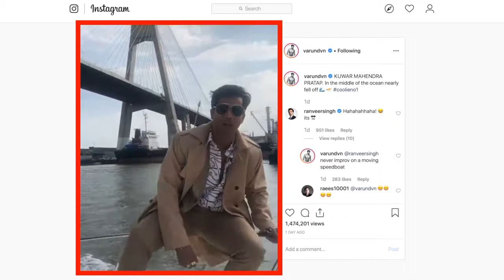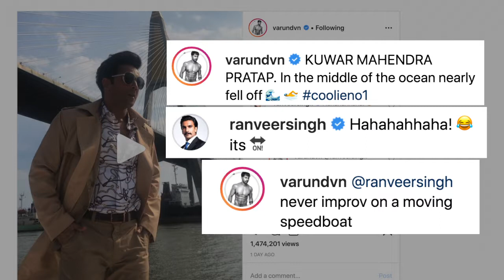Varun Dhawan performs daring stunt on speed boat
Actor Varun Dhawan performed a daredevil stunt on a moving speed boat on the sets of his next film "Coolie No. 1".